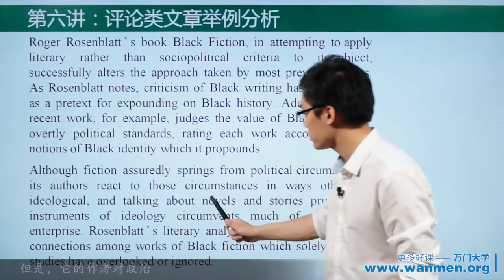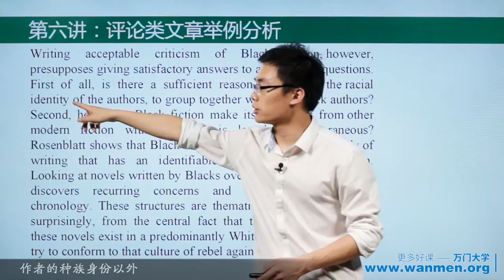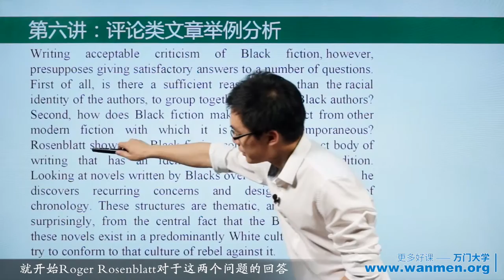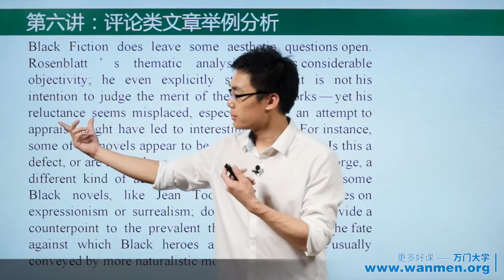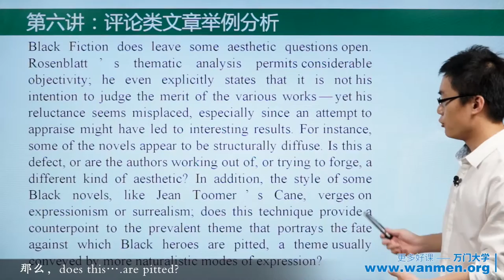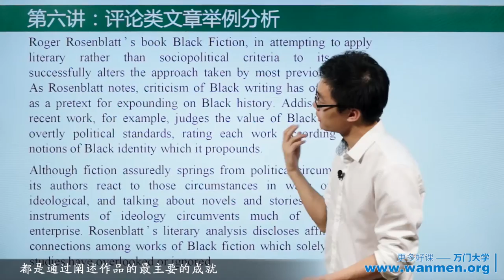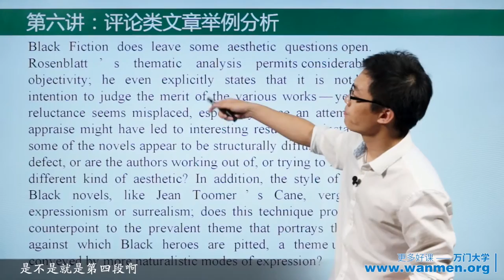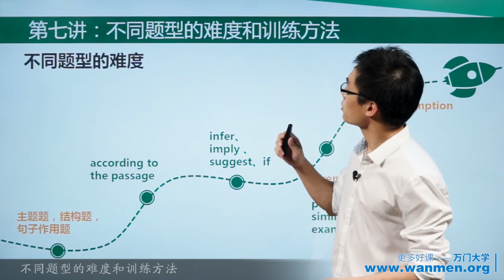【万门大学】GRE阅读精讲6 2评论类文章举例分析